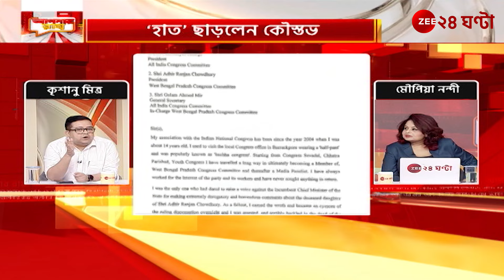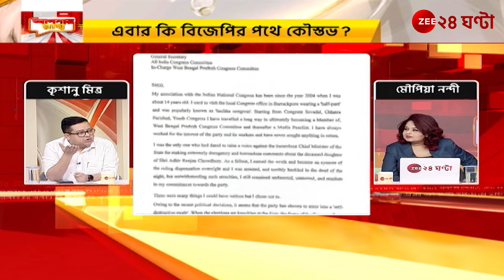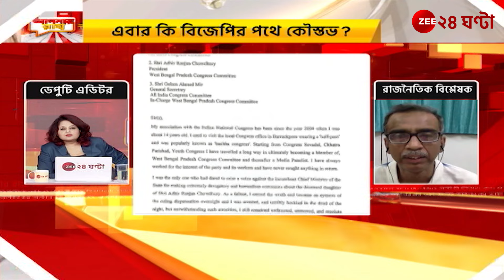Apnar Raay | TMC | 'বাইরনের সময়েও আমরা বলেছি যে কংগ্রেস কেউ ছাড়ে না, ছাড়ানো হয়' | Zee 24 Ghanta